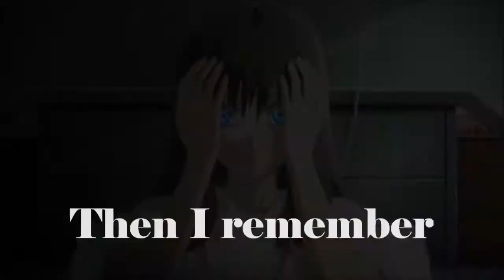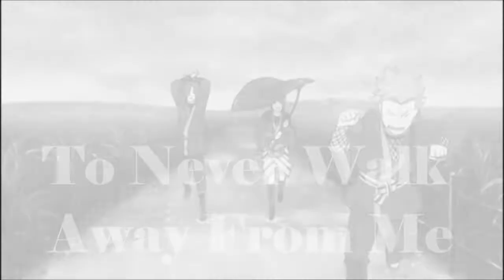[ [AMV] ]SAD - Anime / OuR PRomisE